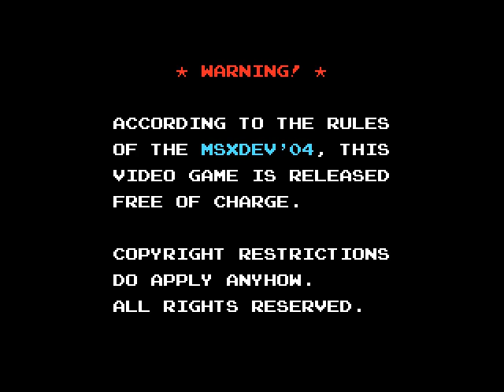[MSXdev04] - Let's Quickly Play Guzuta Raster Leisure's Sink King (2004)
Let's Quickly Play Sink King, a MSX game competing in the MSXdev04 programming contest.
MSXdev is a great initiative that originally had the goal to "celebrate the twentieth anniversary of the creation of the MSX standard".
At the time MSX2 was dominant in the scene, as most games that were still being developed, focused on MSX2.
The MSXdev competitions eventually ended up being so successful for the MSX(1) popularity, that nowadays the majority of games for our beloved homecomputer system seem to be for MSX instead of MSX2.

In 2004 the second edition of MSXdev was held. Since MSXdev03 was cancelled, all donations for that contest were added to the fund for MSXdev04 instead.
While MSXdev03 had only 3 submitted entries, the 2004 edition got 16 finished submissions!

I'm planning to be playing through all of the MSXdev games during an non-narrated Let's (Quickly) Play MSXdev Games series.
After Daniel Vik's Yahtzee, Dioniso's Penguin Race, and CEZ GS's Teki Paki, it's now Sink King's turn, winner of the MSXdev04 contest!

Guzuta Raster Leisure aka Madonna Mark 2 aka Futuremare delivered a wonderful arcade worthy MSX game in the form of an 8 KB ROM and is available for download
It features fresh sound effects, initial hardware diagnostics and notices (as suits an arcade game) and can be played by 1 or 2 players with keyboard or joystick (though unfortunately not simultaneously).

Sink King is inspired by the Atari 2600 VCS game "Fast Food" and can be played in PAL and NTSC mode. I stuck to PAL, since I didn't want the audio of the video recording to get out of sync.

In Sink King, you play Fierce Brushnan, "the bravest washing brush of the United Sinkdom -with licence to rinse-". His important mission is to wash all the utensils of the world's eight most renowned kitchens. Be careful though! Fierce's infamous arch enemy, Halt Cherry, is reported to have sabotaged the kitchens with poisonous containers that look like dishwasher soap!

Your goal in the game is to wash 32 utensils in every kitchen/round, while avoiding the poison containers and making sure you keep your soapometer as full as possible; you can't clean your plates without soap, now can you?
Bonus points can be obtained by picking up random food (I've heard the grapes are especially tasty!); but be sure not to waste any soap on them!
Plates, cutlery, pans and other utensils fly from left to right through the kitchen, and you have to hit or hold your brushbutton to scrub them clean. Scrubbing costs extra soap, and as you wait, your soap will drain slowly as well.
Accidentally grabbing a poison container kills your foam and surely drains your soapometer, while grabbing green (25%), blue (50%) and red (100%) soap bottles replenishes your soapometer with the given percentage. Be careful, the blue and especially the red bottles are fast!

At the end of each round, your remaining soap is added to your score counter. Washed utensils add 50 points, food adds 200, 400, 800 or 1600 points and soap bottles add 100 points. If you beat the 'king skore' of 30.000 points, you get a bonus 'Brushnan'!

I had quite some fun playing this game, as it's quite addictive! I'll probably be trying to beat the game and clean those 8 kitchens in a later video!
It would've been nice if there'd been an indicator of the remaining utensils for each round though, just like a co-op or competitive simultaneous playing mode would've been a cool feature.
Not sure how feasible it is, but some more music, especially while playing the game, would've been appreciated as well.

As usual, this recording was made using the cross-platform open source MSX emulator openMSX.
This recording was made with 0.8.1 Development Build 12178, available home of the unofficial development builds of openMSX for Mac OS X and Windows x86 & x64.
I used the Boosted MSX2 EN configuration for this recording, though it also runs on a plain MSX1.